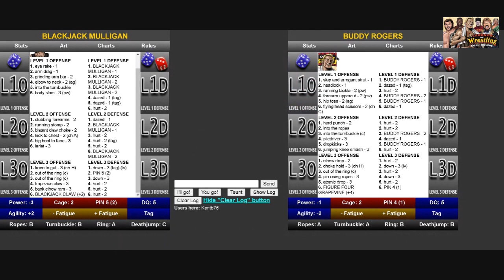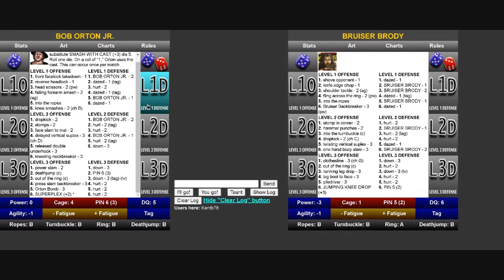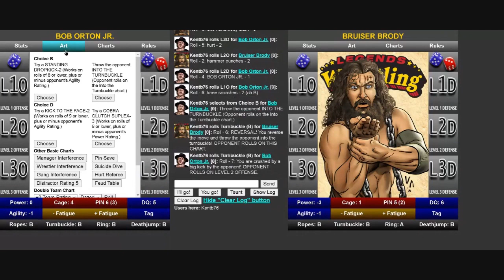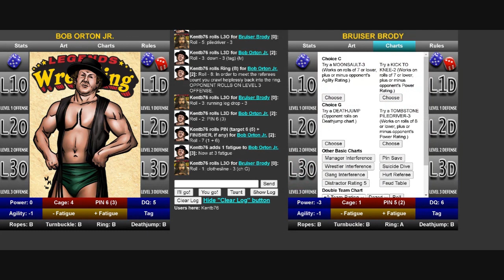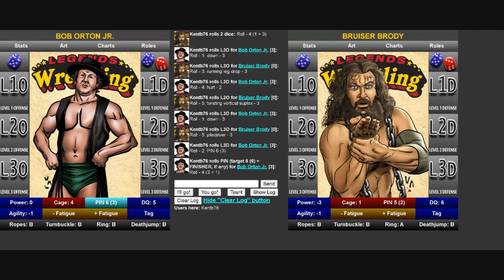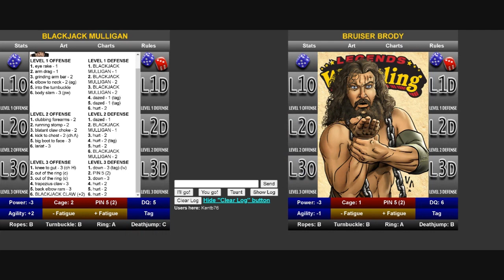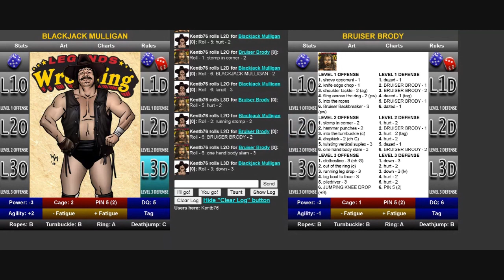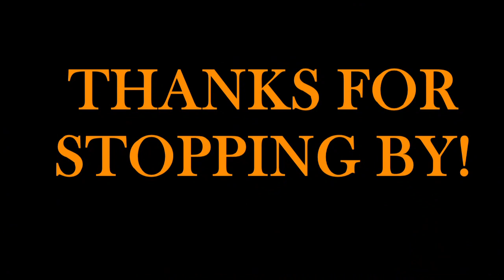Tarheel State Federation World Heavyweight Championship Finals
The Semi-finals and Finals of the Tarheel State Federation Heavyweight Championship using Legends of Wrestling Online | Blackjack Mulligan vs Buddy Rogers | Bob Orton Jr. vs Bruiser Brody